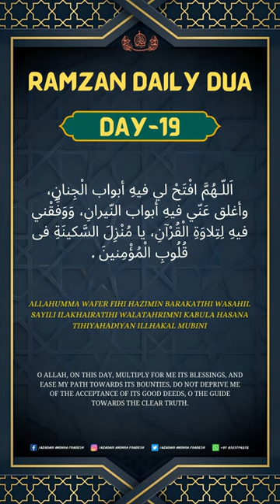11 April 2023